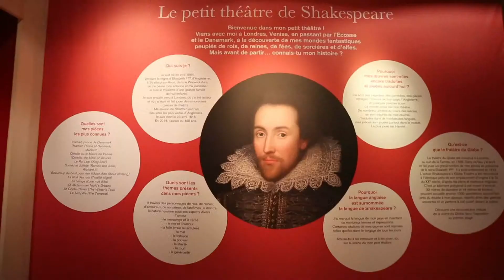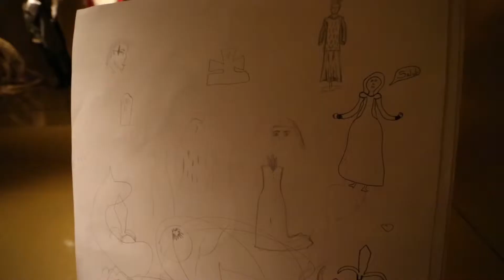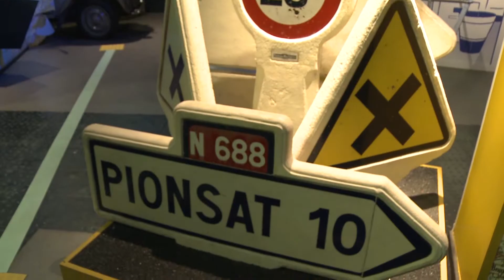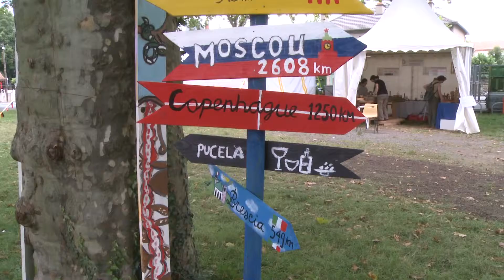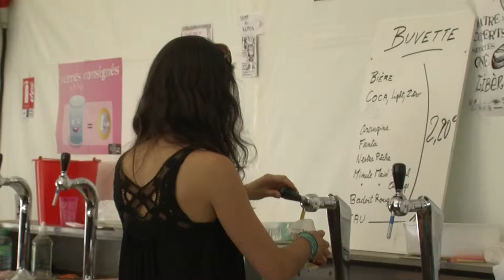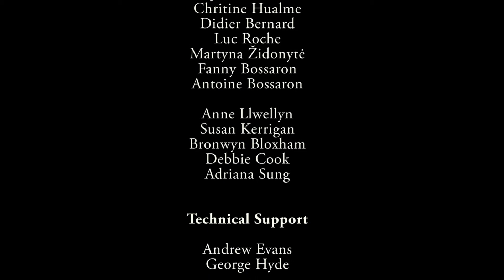Partners & Volunteers of the International Folklore Festival of Gannat!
Partners & Volunteers of the International Folklore Festival of Gannat - is a short film by Josh King, undertaken as a part of the Federal Governments Short term Mobility Programme under the aegis of the School of Design, Communication & IT, University of Newcastle.

The team of six students were led by Dr Vikrant Kishore, under whose mentorship they made short films on the festival.

This film looks at how the Gannat festival is supported by the various partners in and around Gannat and the 600 volunteers across the world to make the festival a big success.